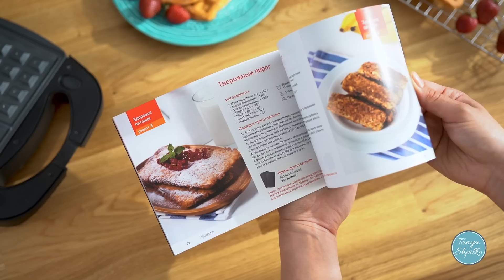"Венские" Вафли на Кефире | Обзор Мультипекаря REDMOND | Buttermilk Waffles | Tanya Shpilko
Рецепт вкуснейших, легких «Венских» Вафель на Кефире. Идеально подавать как с вареньем, сметаной, ягодами, различными сиропами, так и с творожным сыром, красной рыбкой и яйцом. Также покажу, как просто сварить яйцо пашот.

Рецепт на 6 вафель:

1 ст. (150 г) муки
1 ч. л. (5 г) разрыхлителя
1/3 ч. л. соды
щепотка соли
1 яйцо (у меня 1 категория)
2 ст. л. сахара
1 ч. л. ванильного сахара
200 мл кефира (комн. темп-ры)
50 г растопленного сливочного масла (остудить)

1) В большую миску просеять вместе муку, разрыхлитель, соду, соль.
2) В отдельной миске смешать яйцо, сахар, ваниль, кефир и растопленное масло. (Также, можно сначала взбить миксером яйцо с сахаром, затем влить кефир и сливочное масло). Добавить жидкую смесь к сухим ингредиентам и перемешать до однородности (но не переусердствуйте). Выпекать в соответствии с вашим прибором (у меня ушло 5-7 минут).

Recipe: 6 waffles

1 cup (150 g) all-purpose flour
1 tsp (5 g) baking powder
1/3 tsp baking soda
pinch of salt
1 egg
2 Tbsp sugar
1 tsp vanilla sugar (or ½ tsp vanilla extract)
200 ml buttermilk (I’m using kefir)
50 g melted butter, cooled

Sift together the flour, baking powder, soda and salt. Whisk together the egg, sugar, vanilla, buttermilk and melted butter. You can also beat the egg with sugar, then add buttermilk and melted butter. Add the buttermilk mixture into the flour and mix just until combined. Cook according to your waffle iron’s instructions.